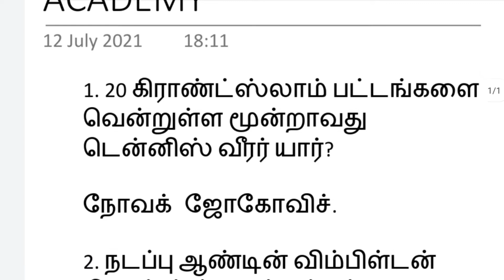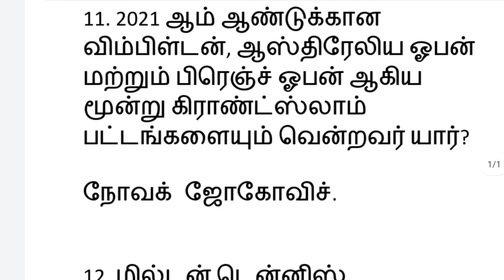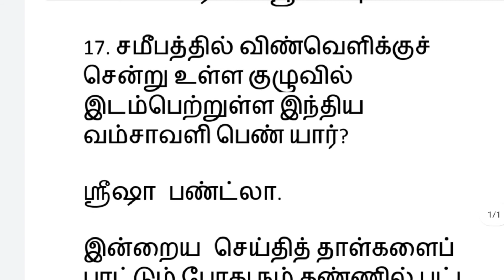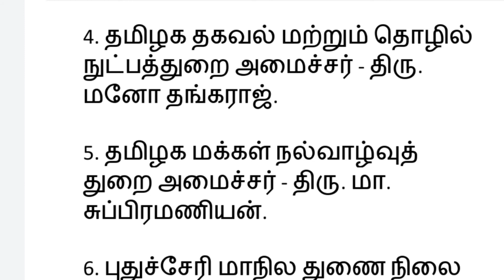Daily Current Affairs | 12-07-2021 | TNPSC | POLICE | SSC | TRB | TET | RRB | நடப்பு நகழ்வுகள் 2021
போட்டித் தேர்வுகளுக்கான நடப்பு நிகழ்வுகள்.